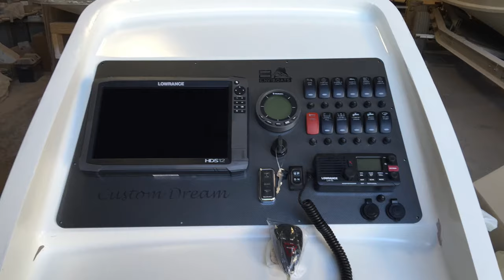Custom Carolina Dream Homemade Boat Build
Custom Carolina Build